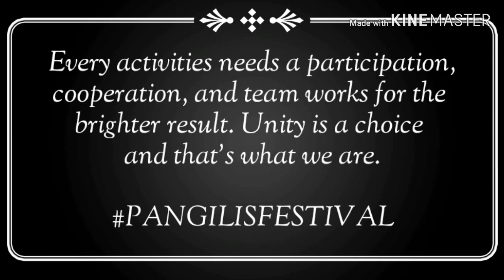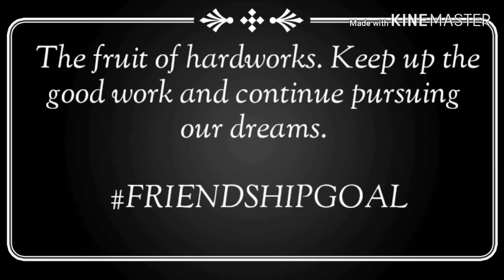Compilation of Pictures